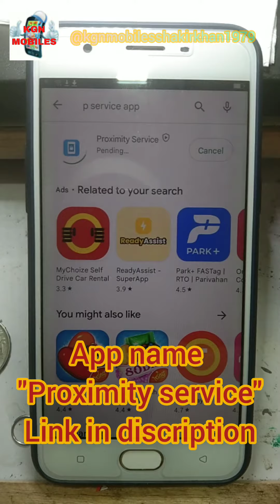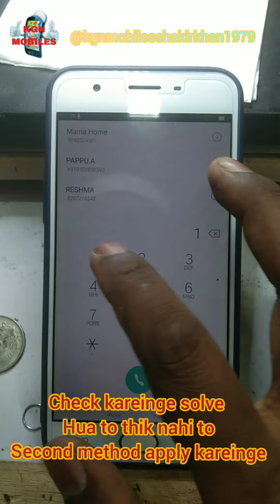Oppo proximity sensor problem!Oppo A57,A37,A3s and All#oppo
Oppo Sleep display on calling / oppo sensor problem/ oppo all model proximity sensor setting and solution
for mobile repairing and training